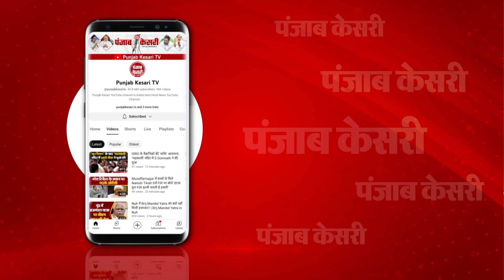Rajouri में सुरक्षाबलों का ऑपरेशन तेज, नहीं बचेंगे आतंकी. होगा एक- एक हिसाब |Jammu Kashmir Encounter